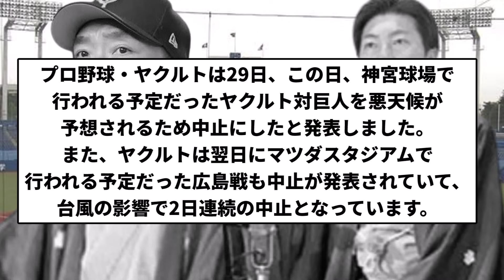【阪神と横浜も中止】ヤクルト対巨人が打てん中止【反応集】【プロ野球反応集】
引用元　巨専】

LAMP BGM